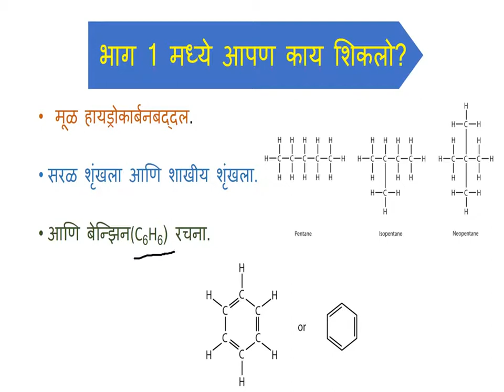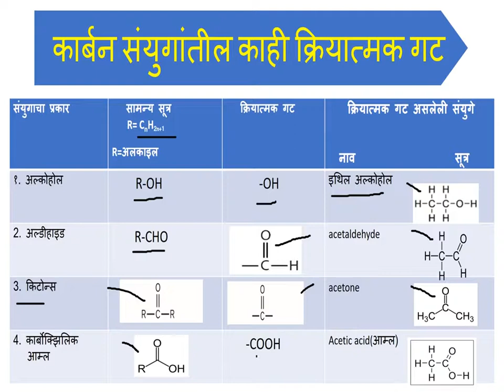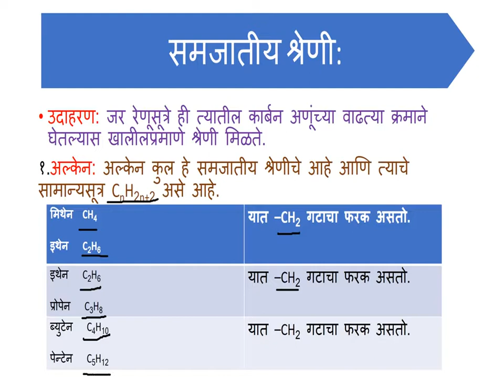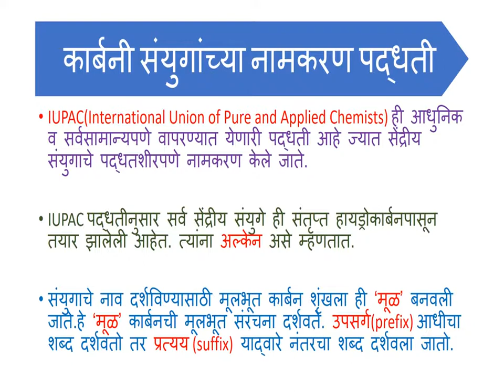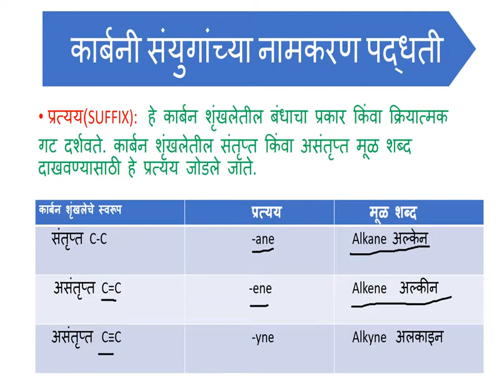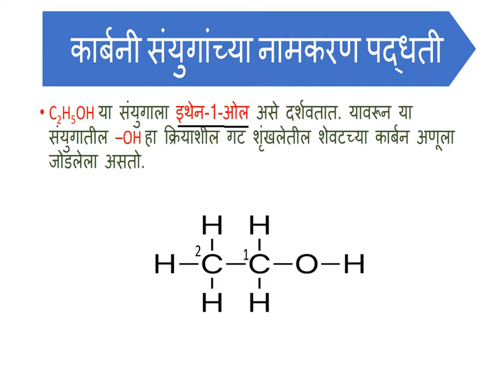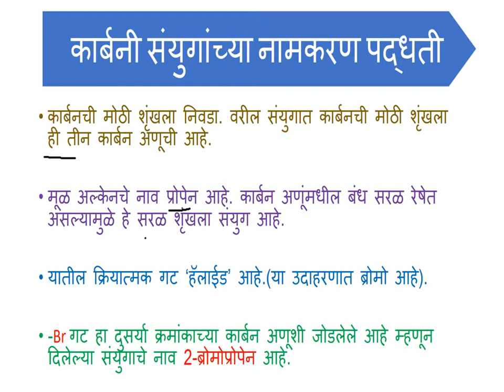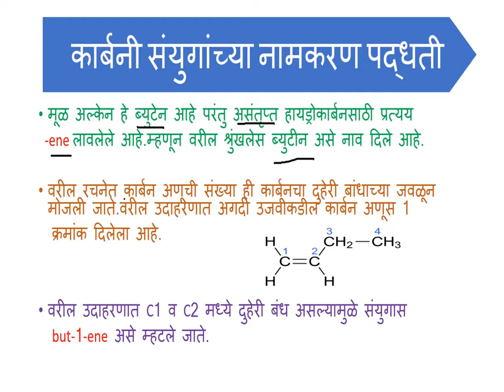अद्भुत जग कार्बनी संयुगांचे भाग २ Carbon and its Compounds भाग २ ३ Class 10 Science Marathi2